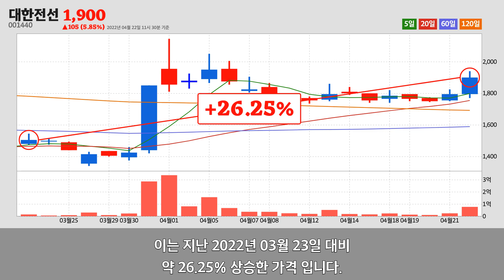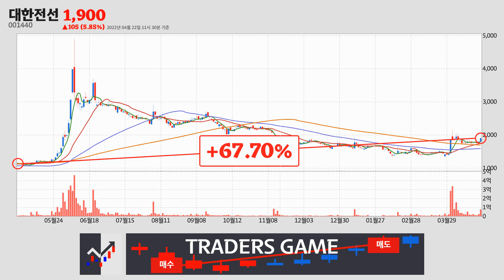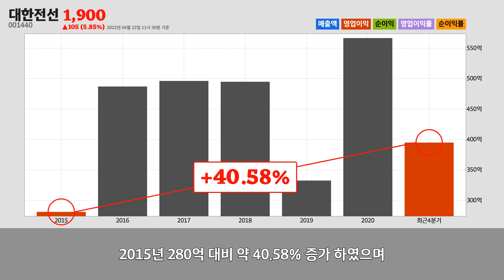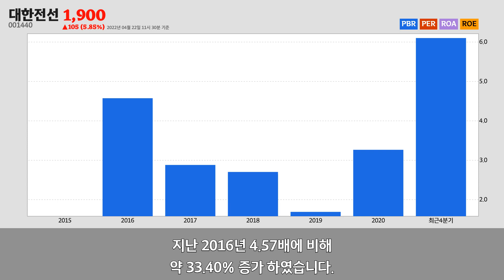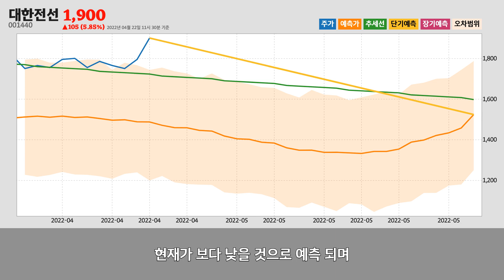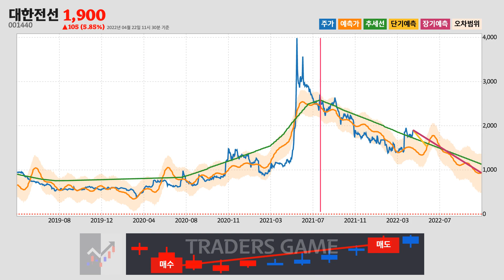대한전선주가분석(001440) 2022년 04월 22일기준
대한전선은 경기도 안양시에 위치한
절연선 및 케이블 제조업업체 입니다.
대한전선은 2022년 04월 22일 오전 11시 30분 현재